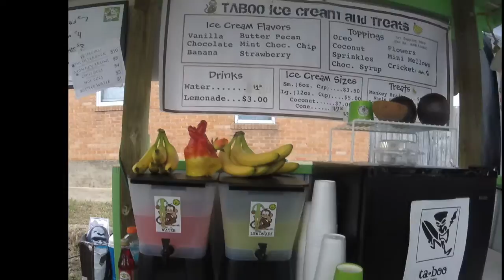Apple Fest 2016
Old Tyme Apple Festival 2016 in Versalles, MO.